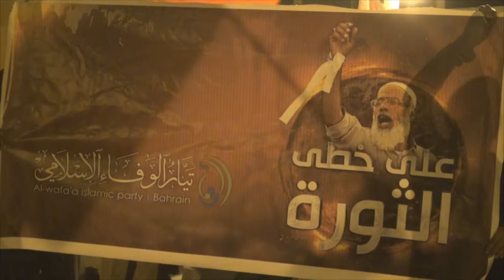قوات النظام يمطرون المسيرة الموحدة "على خطى العلماء" بالغازات السامة في سترة 2014\12\1